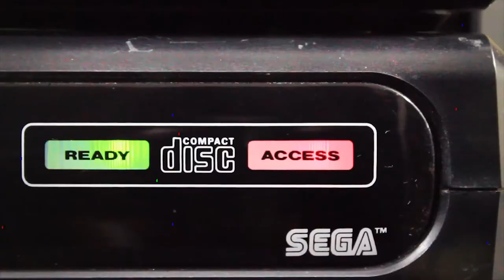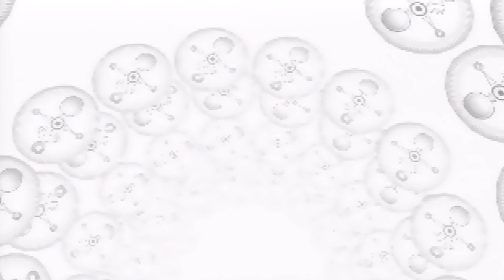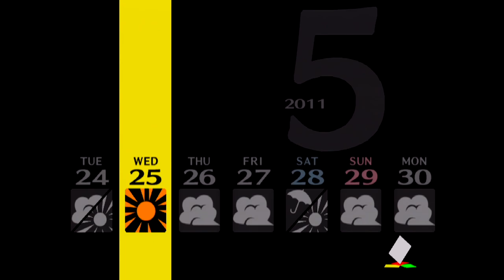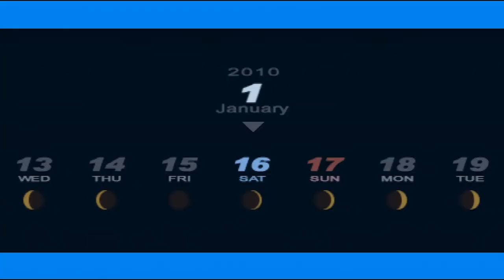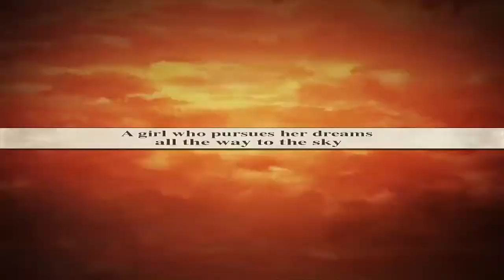Time Management Games - Persona 4, Pikmin, Majora's Mask & More / MY LIFE IN GAMING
Try4ce talks about games with overarching time limit mechanics at the core of their game play. These include Lightning Returns Final Fantasy XIII, The Legend of Zelda: Majora's Mask, Pikmin, Persona,  and many others.

► Persona 4

► Lightning Returns

m4b4hf

♫ Theme Music♫

✔ Shipping ✔

❤ Social ❤